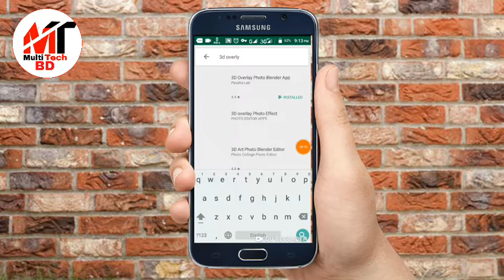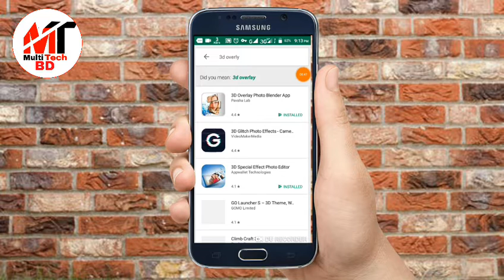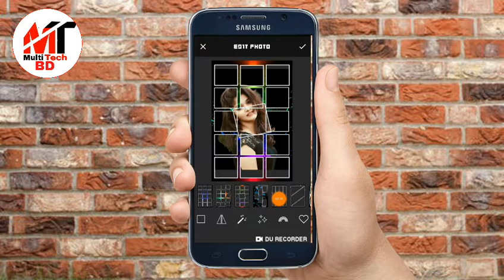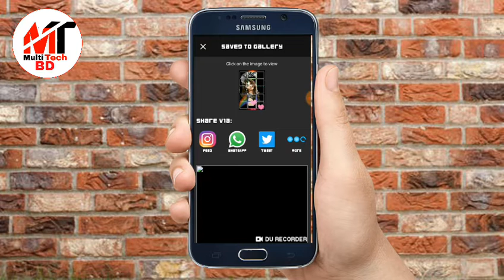মাএ 1 সেকেন্ডে ঝাক্কাস Photo তৈরি করুন ।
""""""Tnx"""""